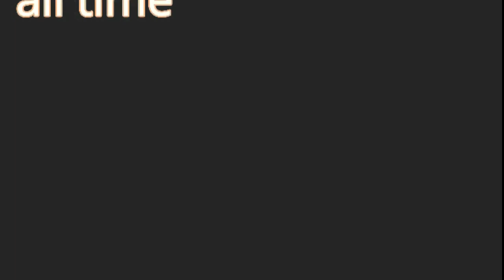Muhammad Ali vs Sonny Banks full fight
Muhammad Ali takes on Sonny Banks

hope you guys enjoys the edit i did on this video and hope enjoy the video itself.